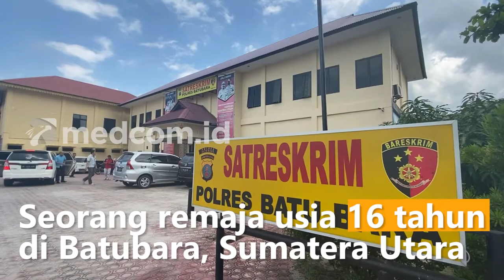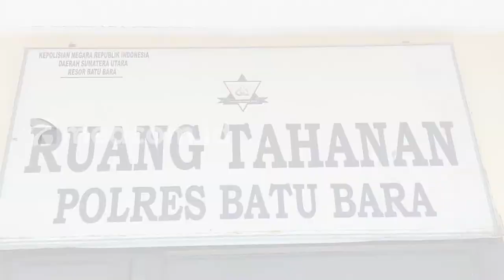Demi Harta, Remaja 16 Tahun Bunuh Bibi Sendiri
Seorang remaja usia 16 tahun di Batubara, Sumatera Utara ditangkap polisi karena diduga pelaku pembunuhan bibinya sendiri. Dari tangan tersangka polisi menyita sejumlah barang milik korban seperti sepeda motor, perhiasan emas, dan uang tunai sebesar Rp2 Juta.

Motif utama pelaku menghabisi nyawa korban yang merupakan bibinya sendiri adalah untuk menguasai harta benda milik korban. Kini polisi hanya memiliki waktu selama 15 hari agar berkas perkara kasus pembunuhan itu sampai tahap dua di Kejaksaan, karena tersangka masih di bawah umur.